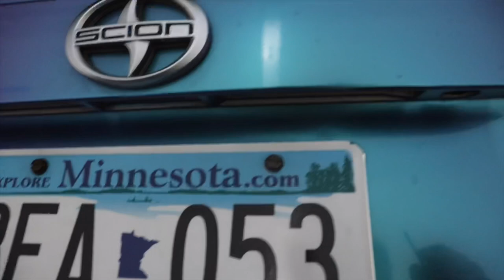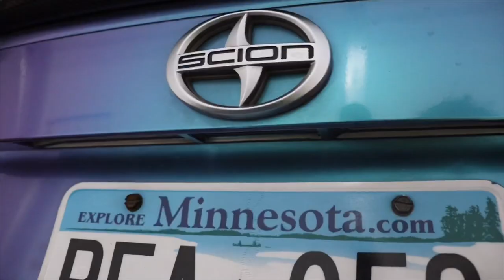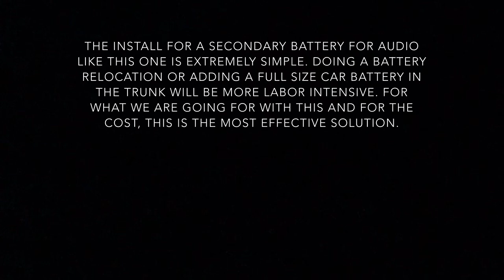Installing a battery in your trunk - XS Power XP-750-CK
Super easy and quick! Secondary battery install in the FRS for audio and other accessories.
This takes less than 30 minutes if you already have a power wire running to the battery under the hood.